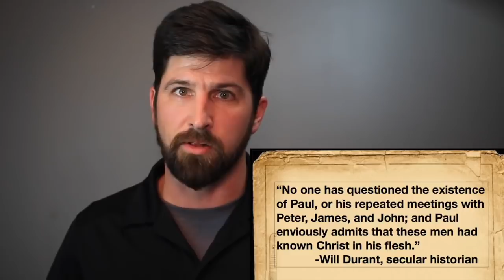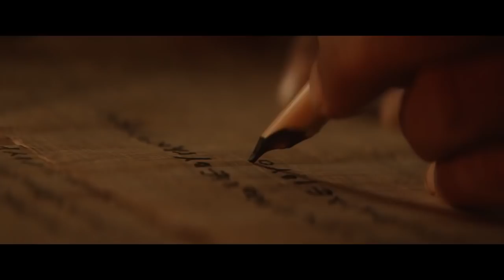Paul, Apostle of Christ [MIRROR]